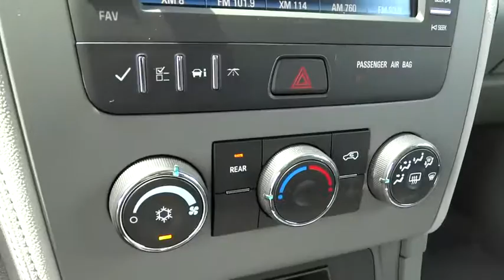2017 Chevrolet Traverse Columbus, London, Springfield, Hilliard, Dublin, OH HJ156651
2017 Chevrolet Traverse

Traverse LS, 4D Sport Utility, 3.6L V6 SIDI, 6-Speed Automatic, FWD, Velvet, and Cloth. There's no substitute for a Chevrolet! Drive this home today! How would you like riding off in this wonderful 2017 Chevrolet Traverse? This Traverse is an amazingly fuel efficient wagon. No longer will you break the bank when you pull up to the gas pump. It is nicely equipped with features such as 3.6L V6 SIDI, 4D Sport Utility, 6-Speed Automatic, Cloth, FWD, Traverse LS, and Velvet. Please Call OR Text our Friendly and Professional Internet Department to qualify for these Special Internet Prices!!! Brad at Dominique Martin or Dawn Speights *** For Special Fleet Incentives please call Jack Morris or James Maley . Price does not include Tax, Title and License; Price includes: $250 - General Motors Consumer Cash Program. Exp. 08/31/2016